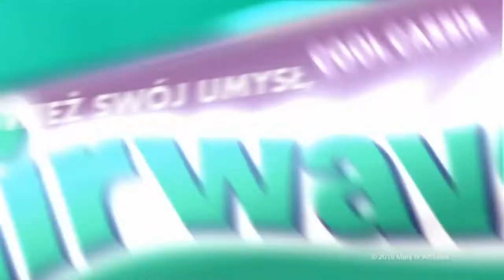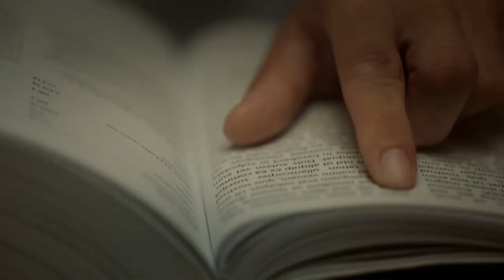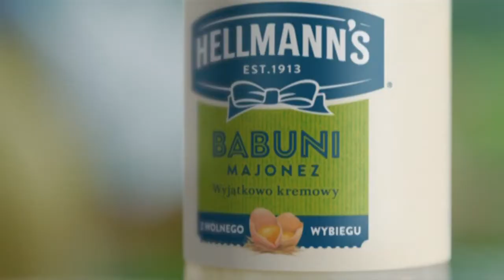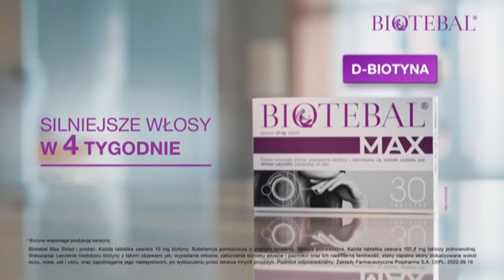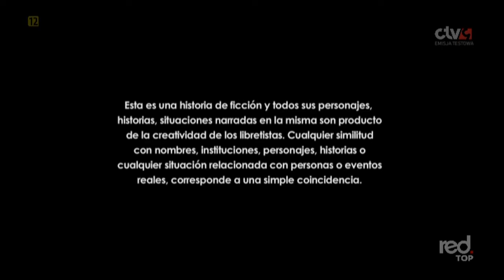CTV9 - 15-03-2024 - Reklamy, Zapowiedzi, Fillery, Identy